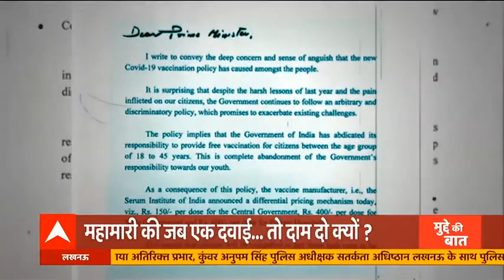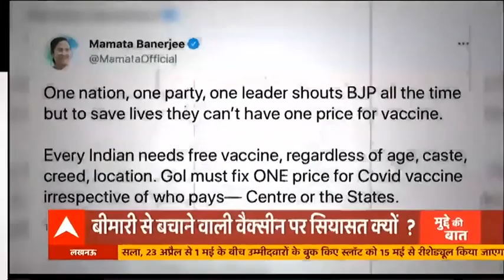तबही का जमघट कांपने लगे 'मरघट', कोरोना का प्रकोप इतना बड़ा की 'श्मशान' पिघलने लगे | मुद्दे की बात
तबाई के जमघट से अब मरघट भी कांपने लगे है |कोरोना का प्रकोप इतना ज्यादा बढ़ गया की 'श्मशान' भी पिघलने लगे, मौत की बाढ़ से 'श्मशान' डूबने लगे है | भयंकर स्थिति का अंदाजा इस बात से लगाया जा सकता है  | जहां मरने से मोक्ष मिलता था वो मरघट अब आरक्षण मांगने लगे है | ये कोरोना काल में जिंदगी जंग है जो मरने के बाद भी जारी है | क्युकी अस्पताल से लेकर शमशान तक मारामारी है |